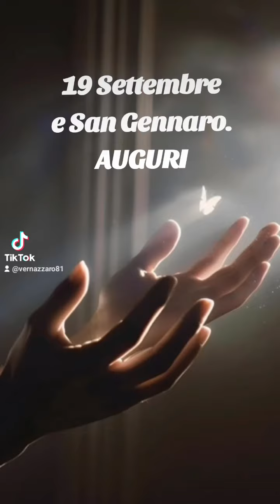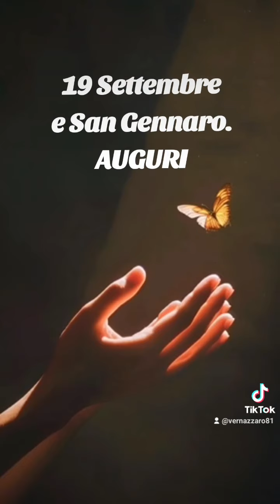San Gennato Auguri (19 Settembre)